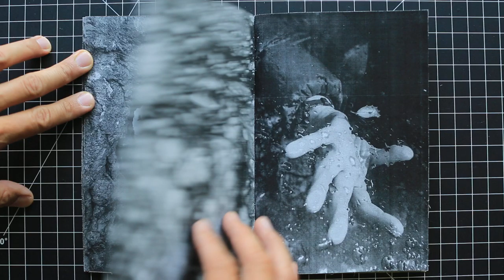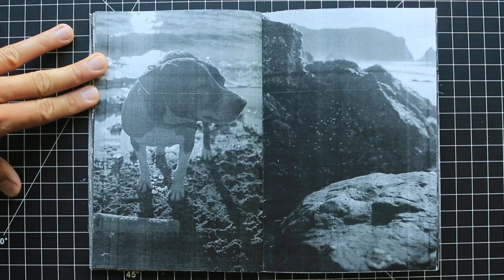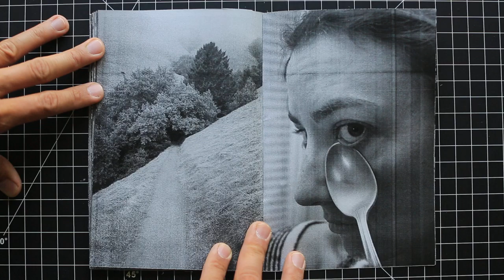20210402 Coastal Access